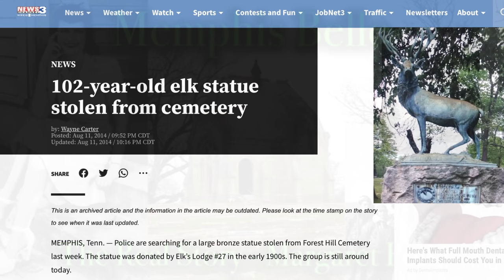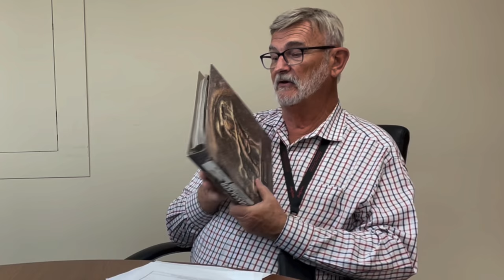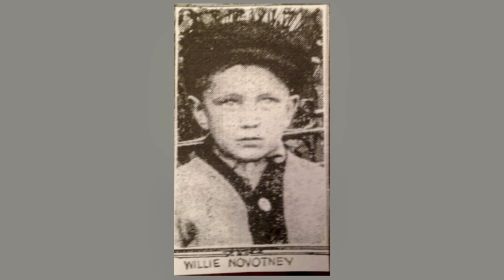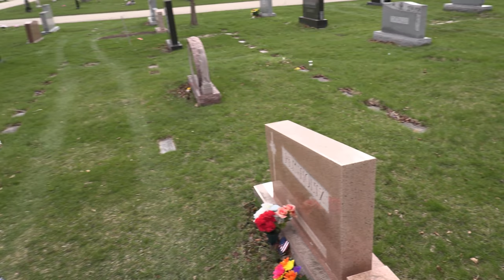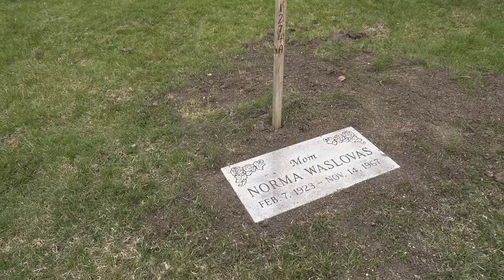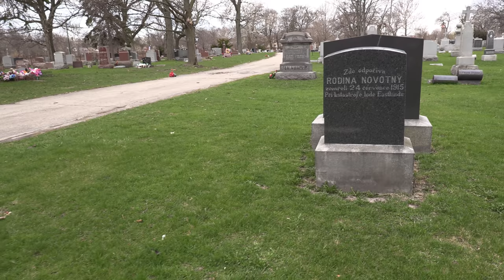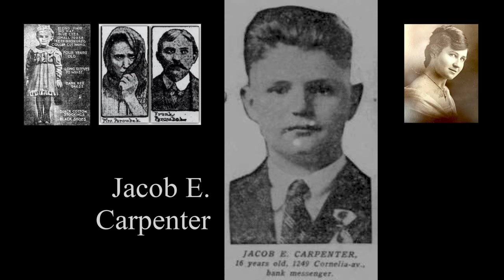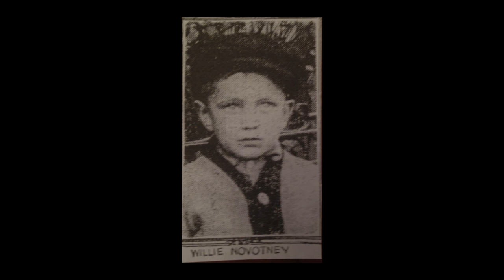200K Subs Reached! THANKYOU! A Recap of Progress on Donations by the FOTF Gang.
Thank you to all of your viewers and supporters; Patreon members, PayPal contributors, Super Chat and Comments donations - and all of the other support that helps make all of this possible.

LINKS TO STONES OR MONUMENTS BOUGHT BY FOTF (in order on this episode):

Song 1 - "Veace D - Elevation"